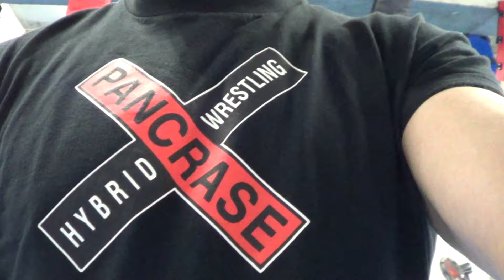Pancrase Commentator Wolfman Travels Japan Dojos Grabaka Part 2 Gono,Yamamiya,Bobby Ologun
TheCombatSystem.com